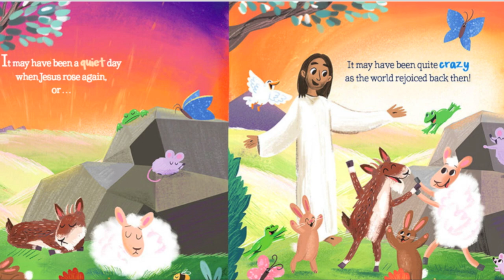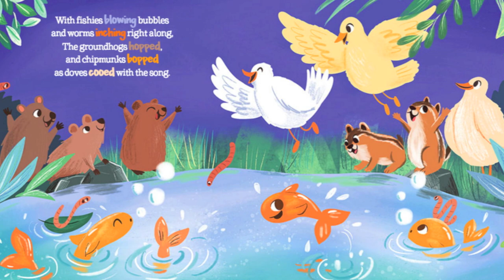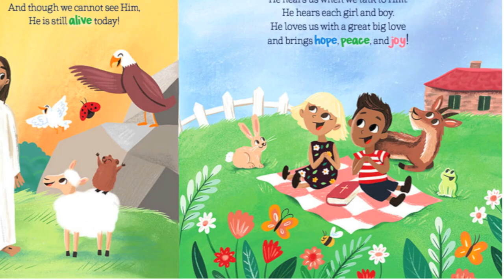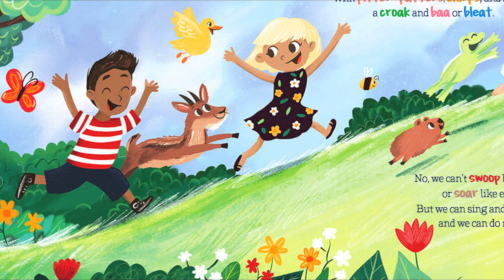The Quiet Crazy Easter Day - Christian Kids Books Read Aloud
The Quiet Crazy Easter Day
Author - Jill Roman Lord
Illustrator - Kelly Breemer

You might think of the first Easter as a quiet, peaceful morning. But with all creation celebrating the risen Lord of Lords, it may not have been so quiet! The Quiet Crazy Easter Day imagines the crazy celebration that might have occurred when Jesus arose . . . a festive day filled with chirps and croaks, shouts and coos and loop-de-doos. Join the rejoicing as we follow along with the Easter story and learn how we too can shout and sing and spread the news that Jesus is alive.